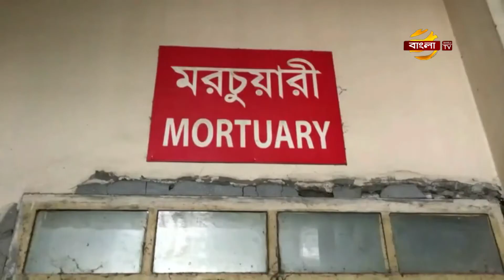রাজশাহীতে মদ পানে ২ যুবকের মৃত্যু